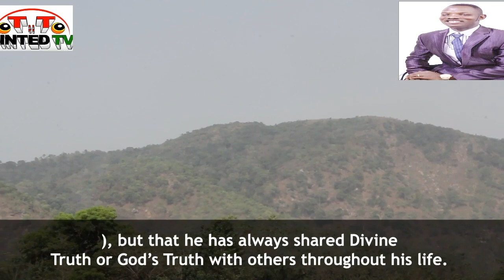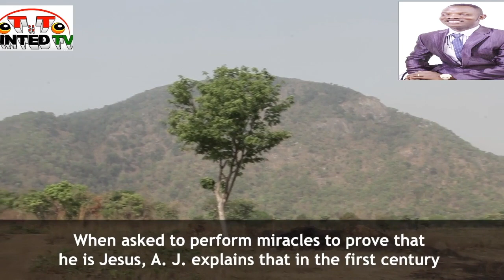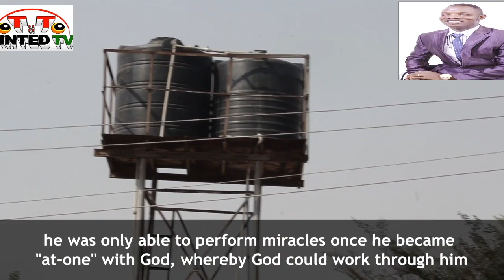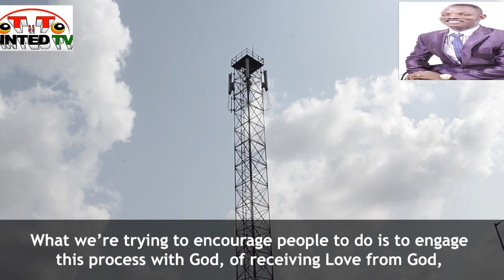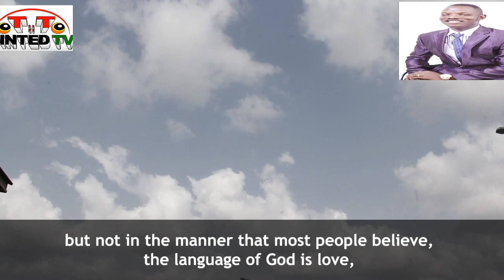IMPERSONATIONS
IMPERSONATIONS! many claims what they are not so as to gain power, wealth and women. In this short movie, you will learn and the consequences of impersonation. watch and share